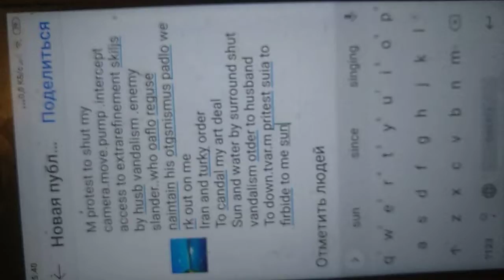13 июня 2020 г.